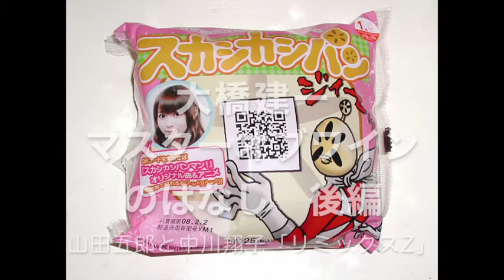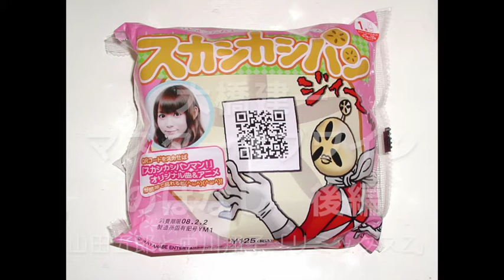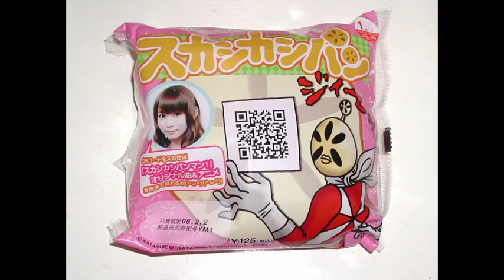remixz 大橋建一「マスターオブワインのはなし」後編 山田五郎と中川翔子『リミックスZ』 20170113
山田五郎と中川翔子『リミックスZ』

本日のゲスト 大橋建一さん

‹引用ここから›
「山田五郎と中川翔子の知りたい好奇心が、真剣に真面目に万物の謎や不思議を、好奇心の赴くままに問い詰めていく」「『スキマ』と『キモス』を探訪する」番組。
‹引用ここまで›